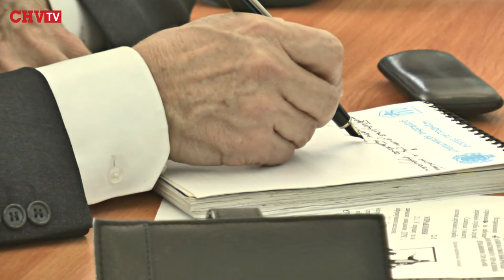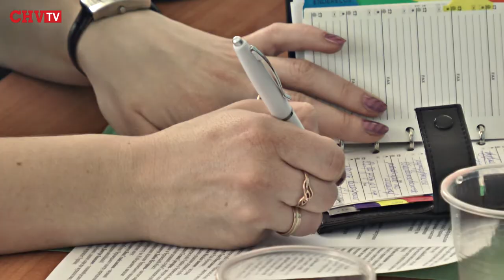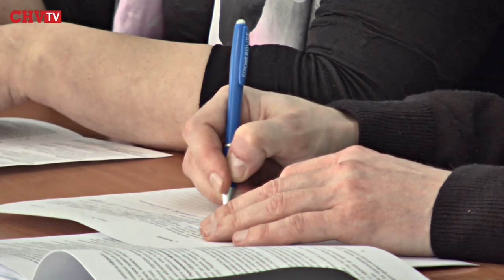У Чернівцях намагалися визначити принципи взаємодії влади та ЗМІ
Організаторами стали Чернівецький регіональний центр перепідготовки та підвищення кваліфікації працівників органів державної влади, органів місцевого самоврядування, державних підприємств, установ та організацій спільно з Чернівецьким прес-клубом реформ.
На семінарі були присутні представники прес-служб обласної державної адміністрації, ради та різних буковинських ЗМІ. Лунали думки стосовно об’єктивного та глибшого використання закону про доступ до публічної інформації, повстало цілком сучасне питання – як відокремити активіста від журналіста. Адже аккаунти у соціальних мережах., блогові платформи дають можливість поширювати інформацію будь якому громадянину, незалежно від його професійної освіти. Так чи інакше, що саме змінить цей семінар на професійному ринку журналістики зможемо спостерігати надалі, споживаючи продукт буковинських ЗМІ.